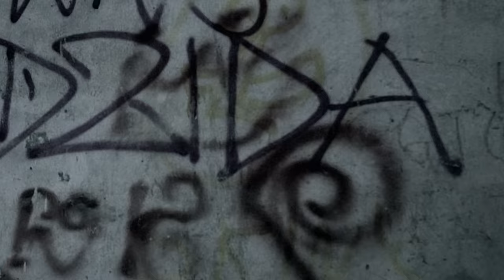"Policjantki i policjanci" & Mariusz Węgłowski - Odwieczna walka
W powstanie utrzymanego w policyjno-gangsterskim klimacie teledysku, wyreżyserowanego przez Jakuba Miszczaka, głównego reżysera "Policjantek i Policjantów" (a także m.in. takich hitów jak "Ojciec Mateusz") zaangażowana była praktycznie cała ekipa serialu, niekoniecznie w typowych dla siebie rolach - na ekranie pojawił się m.in. scenarzysta "Policjantek..." i autor powieści kryminalnych, Błażej Przygodzki. W scenach bokserskich wystąpił sam Mariusz, który prywatnie, podobnie jak jego serialowy bohater, Białach, trenuje boks i sztuki walki.

Link do pobrania utworu znajduje się na końcu wideoklipu.